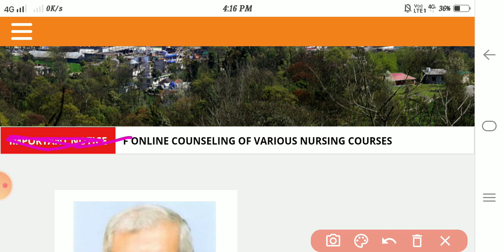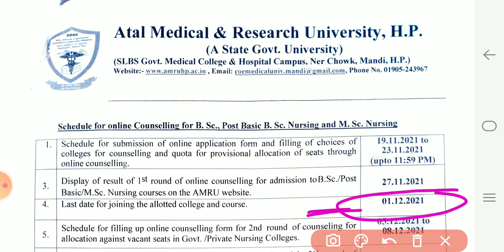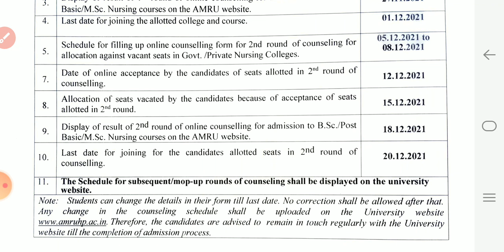AMRU Bsc Nursing Counselling Schedule🔥Himachal Bsc Nursing | AMRU Bsc Nursing, Msc Nursing Post Bsc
HPU Bsc Nursing Application Form ।Eligibility, Seats, Exam Pattern, Syllabus, Fees IGMC Bsc Nursing
IGMC Bsc Nursing 2021